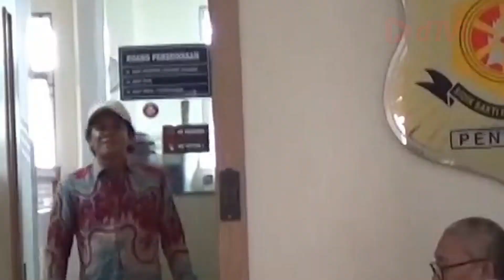Tujuh WNA diamankan Imigrasi Agam diduga sebarkan aliran sesat